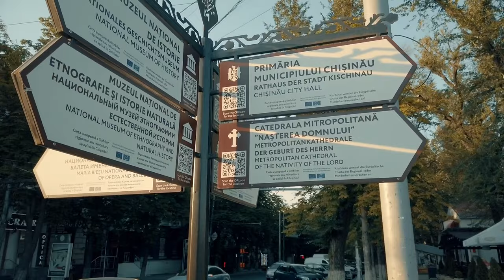Кишинев 2019, Душевная встреча старых соседей и друзей из Кишинева, поездка по городу